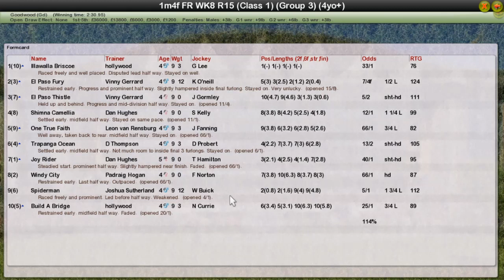Fr Wk8 R15 Coutts Glorious Stakes